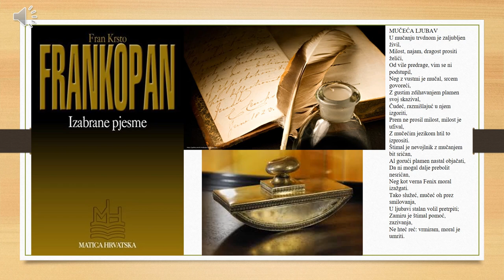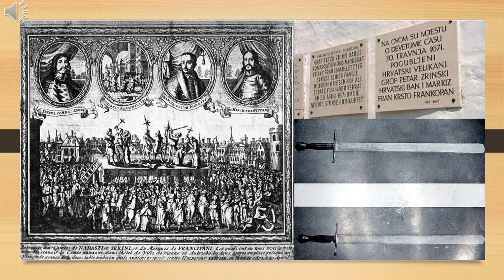Fran Krsto Frankopan